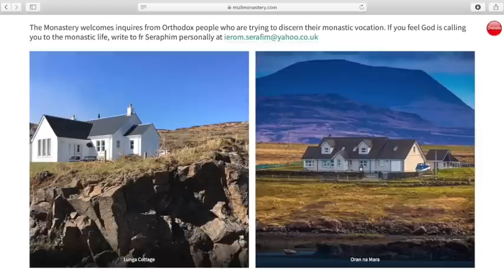Fr Seraphim Aldea and Mull Monastery - this time, we talk about ourselves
Fr Seraphim, from Mull Monastery, the Orthodox Monastery of All Celtic Saints on the Isle of Mull in Scotland, addresses some of the hateful comments and false information that are circulated online.
Remember to   S U B S C R I B E   and   S H A R E !
I C O N S, B O O K L E T S A N D P R A Y E R R O P E S are available from the Monastery online store
T O S U P P O R T the Monastery (PayPal & Credit / Debit Cards)